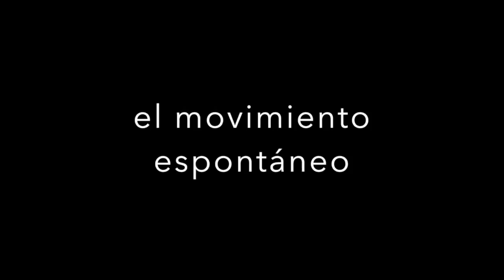Katsugen Undo, el movimiento regenerador espontáneo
Esta práctica se realiza con la mente abandonada y sin esperar nada a cambio. Se trata de disfrutar del propio movimiento espontáneo. De origen Japonés y desarrollado por el Dr. Haruchika Noguchi.